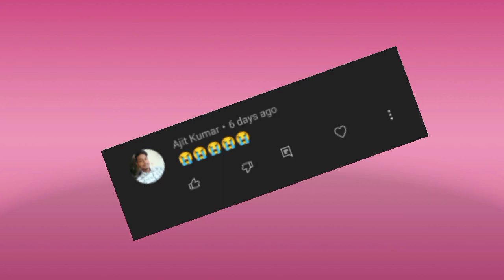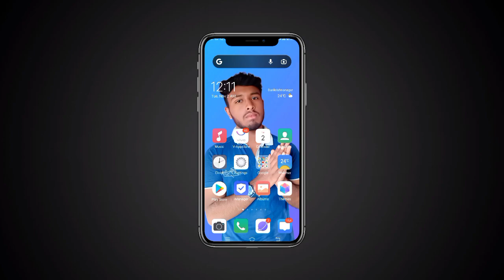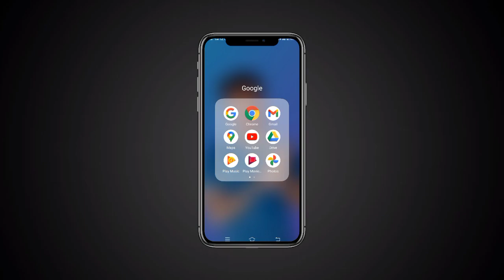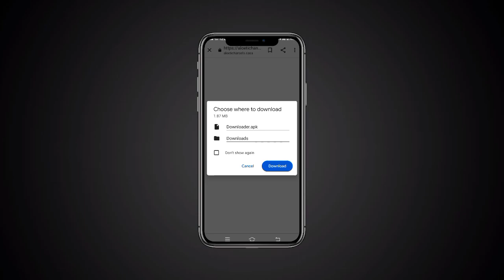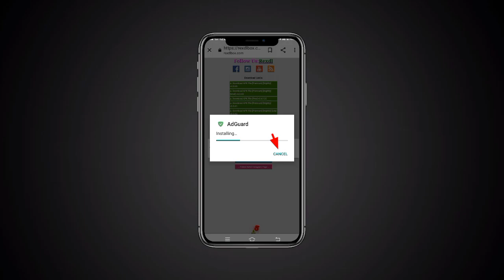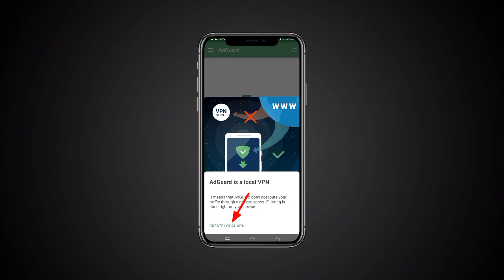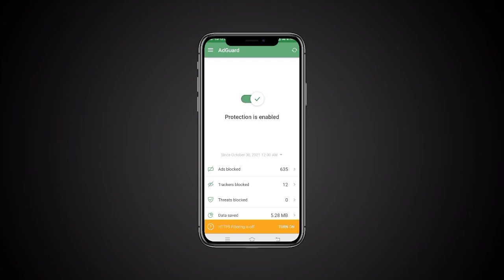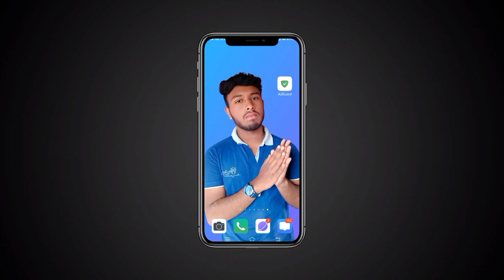How To Stop Mobile Ads in Hindi | How to remove Popup ads from Android Mobile | 100% Free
About video :-

How To Stop Mobile Ads in Hindi | How To Stop Pop-ups Ad on Android in this video friends i share complete information of why mobile ads show in your mobile screen and how to stop these ads you can easily understand my video in Hindi.